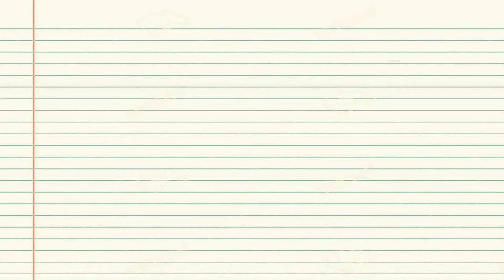Anime Crack / Vines - Ep N° 4 - Camilo Mellark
So guys! This knew AMV has content from different channels and I hope you like it :D I gotta say, that don't own the visual content of this video, so be prepared for a dosis of "At this moment he knew, he f*ucked up".

Thanks for coming, see ya!